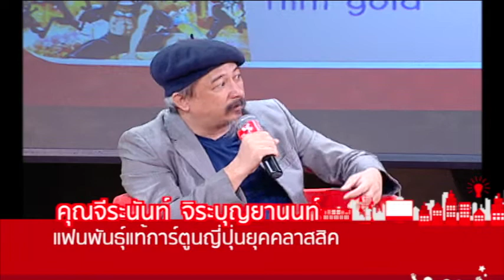เสวนา ทิศทางอนิเมะ อดีต ปัจจุบัน อนาคต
โดย
• DJ Buu จาก J-Channel และ Luckpim
• คุณจีระนันท์ จิระบุญยานนท์ สุดยอดแฟนพันธุ์แท้การ์ตูนญี่ปุ่นยุคคลาสสิค

งาน J-Anime Movie อนิเมะ-อันนี้มันส์
เทศกาลภาพยนตร์แอนิเมชั่นจากประเทศญี่ปุ่น พบกับต้นตำรับของการ์ตูนที่ทุกเพศทุกวัยชื่นชอบ อีกหนึ่งอุตสาหกรรมส่งออกทางวัฒนธรรมที่สำคัญของดินแดนอาทิตย์อุทัย ซึ่งยังคงเอกลักษณ์การนำเสนอในรูปแบบของภาพวาดสองมิติจนเป็นที่นิยมไปทั่วโลก ร่วมชมนิทรรศการความเป็นมา และภาพยนตร์ชื่อดังได้ในงาน พร้อมพูดคุยกับคนในแวดวงแอนิเมชั่น